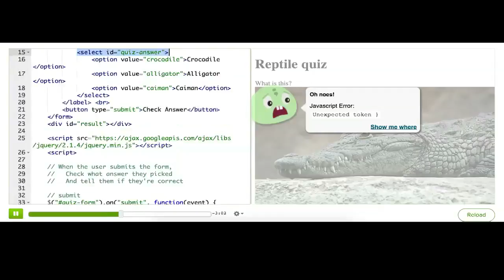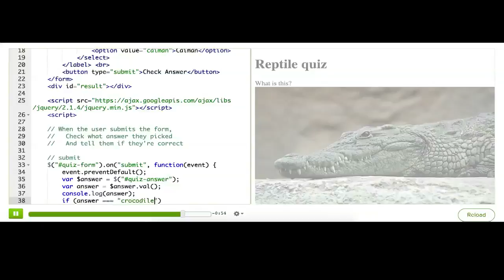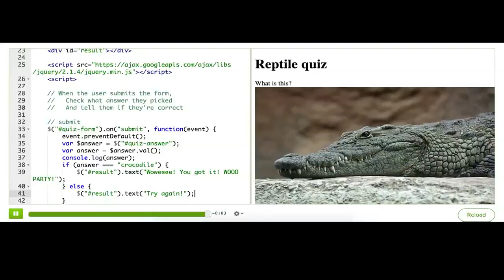jQuery 12/15 - przetwarzanie quizu z jQuery